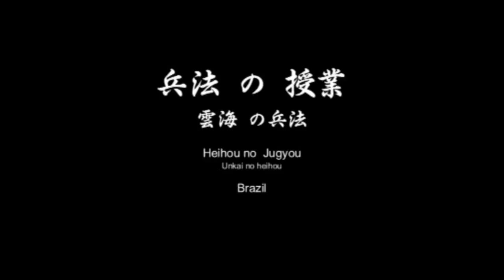Ogawa Ryu Heihou Class´in Brazil - IV - Few Moments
Unkai no heihou - Class´ moments in Brazil